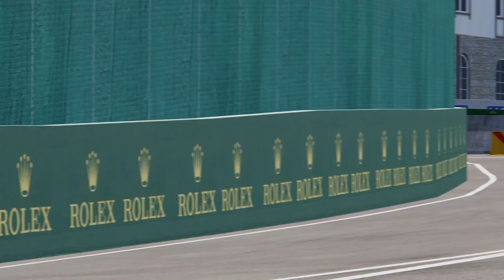Seb lapping the Aston Martin AMR22 at Spa | Assetto Corsa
Title says it all. Again, the RSS Formula Hybrid 2022 mod was used for this video with skins from Race Dept.